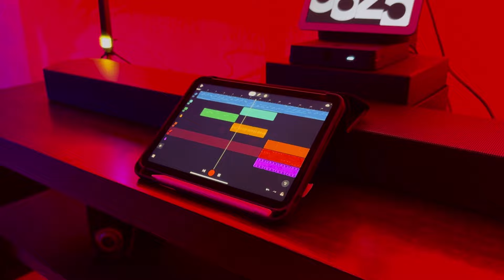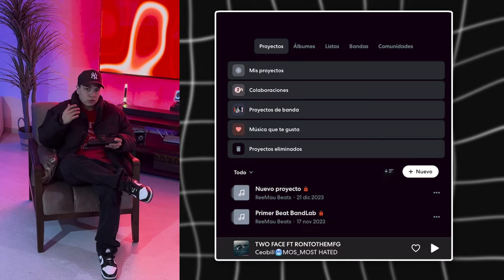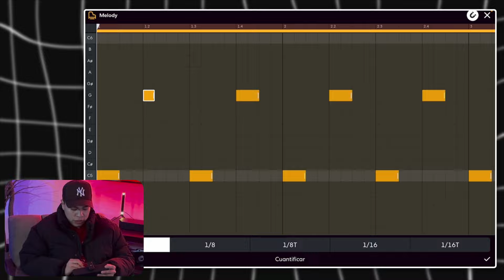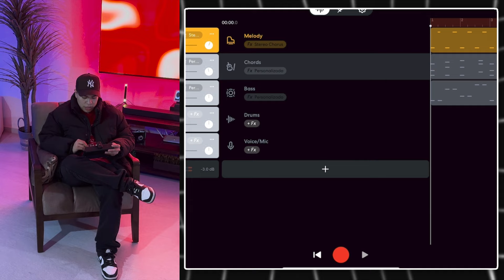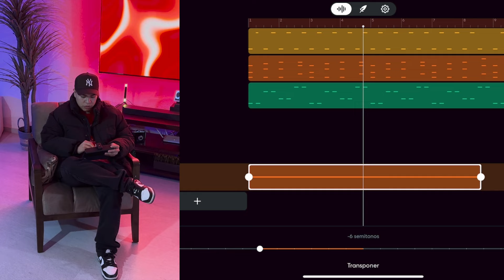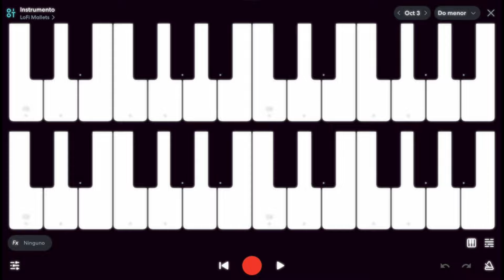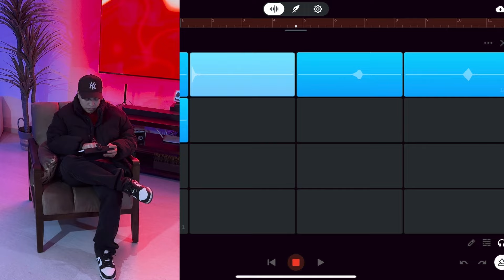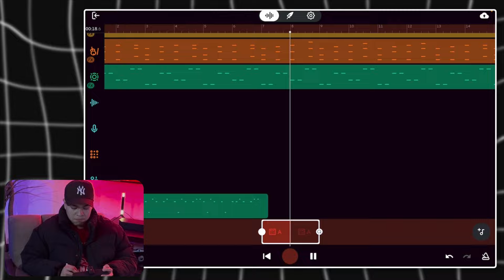Este DAW PORTÁTIL hará que hacer BEATS sea MÁS FÁCIL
Obtén acceso ilimitado a todo un conjunto de herramientas diseñadas para ayudarte a crear tu próximo éxito en BandLab.
🌐 Soncity:
🔳Sígueme: 🔳